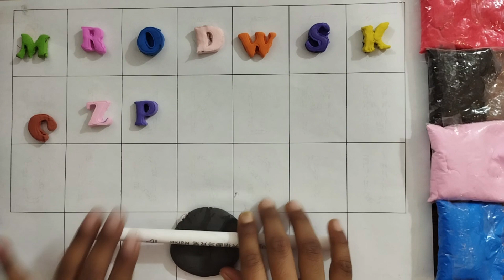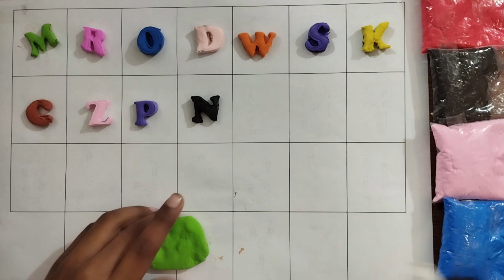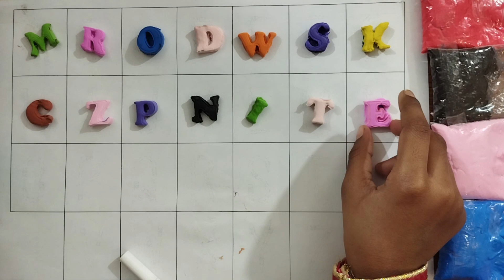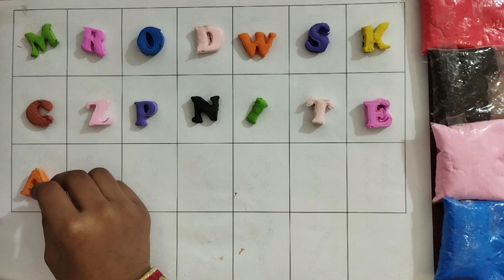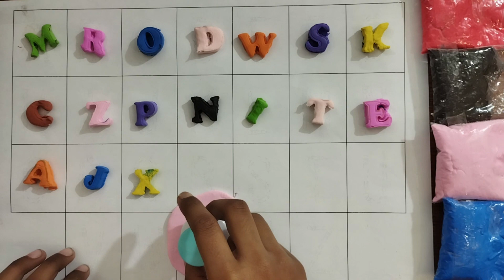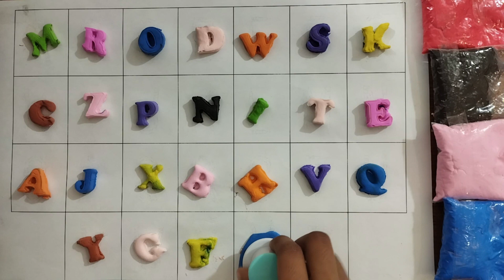A for Apple, B for Ball, Alphabet, छोटे बच्चों की पढ़ाई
ABC PHONICS
ALPHABET ABC
ABC SONG
ABC RHYMES